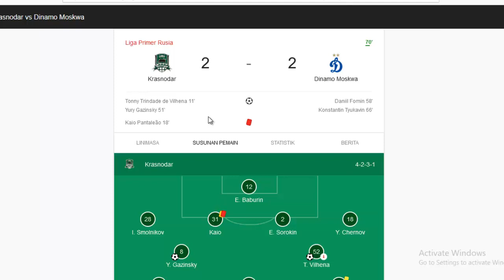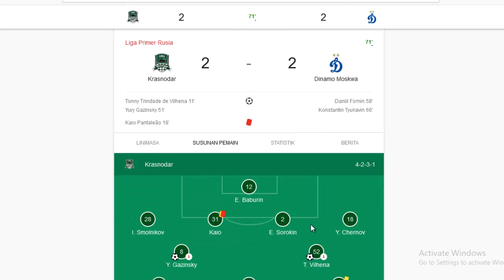FC Krasnodar Vs Dinamo Moscow ( 2:3 ) | Russian Premier League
Краснодар-Динамо Москва 2-3 Обзор Матча 18/03/2021